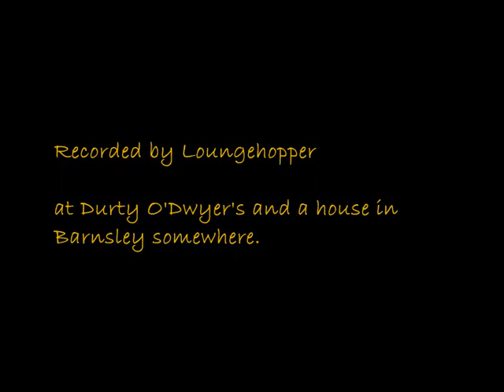without you by the thin kings.wmv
Lovely tune by The Thin Kings recorded in 2006.